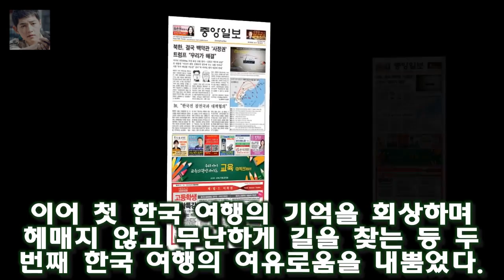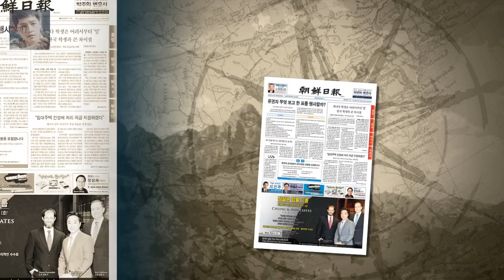어서와 한국 4개國 친구들 뭉쳤다..4인4색 서울 여행- 스타뉴스 이날 방송에서는 그동안 어서와 한국은 처음이지?가 초대한 8개국 중 4개국의 친구들이 또 한 번 유쾌한 한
사진제공=MBC에브리원 어서와 한국은 처음이지? 4개국 친구들이 다시 한국을 방문했다
오는 8일 방송되는 MBC에브리원 어서와 한국은 처음이지?에서는 이탈리아 멕시코 독일 인도 친구들이 한국을 재방문하여 서울을 여행하는 모습이 방송된다
이날 방송에서는 그동안 어서와 한국은 처음이지?가 초대한 8개국 중 4개국의 친구들이 또 한 번 유쾌한 한국 여행을 시작한다

라스 구하라의 눈물 이유는 규현이 아니라 모순된 욕망 때문  오프닝때 윤종신이 구하라에게 돌직구를 던집니다 :
완다와 거상은 주인공인 소년 완다가 커다란 거상을 상대로 싸우는 액션 어드벤처 게임으로 2005년  PS2 명작 게임 완다와 거상 오는 6일부터 PS4로도 즐긴다 - 녹색경제 :
마이크로소프트가 를 만든 펍지 주식회사와 EA 그리고 밸브를 인수하려 한다는 루머가 나왔다 MS가 밸브와 펍지 EA 인수를 고려중이라는 루머가 나왔다 :
라스 강지영 눈물의 원인 김구라 끝내 사과거부  라디오스타에 343 회에 카라의 강지영  구하라  한승연 등이 출연했습니다 :
소니인터랙티브엔터테인먼트코리아(이하 SIEK)는 오는 2018년 2월 6일 PS4용 액션게임 완다와 거상 한국어판을  PS2 명작 완다와 거상 PS4 버전도 한국어 지원 확정 :